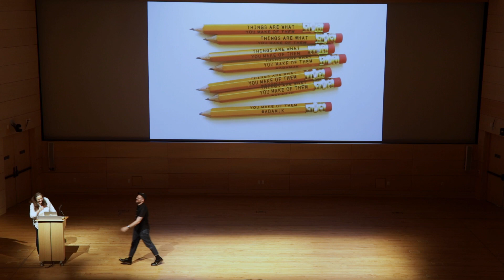Adam J. Kurtz: Questions and Answers with Adam J. Kurtz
Questions and Answers with Adam J. Kurtz

Adam J. Kurtz at CreativeMornings New York, July 2019. Free events like this one are hosted every month in dozens of cities. Discover hundreds of talks from the world's creative community